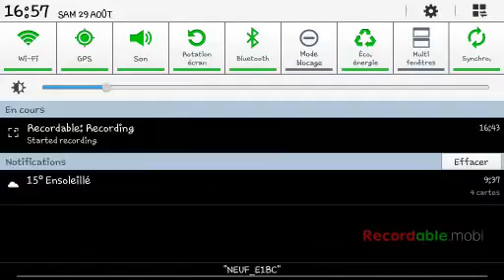Skyblock MCPE #2 une perte debile